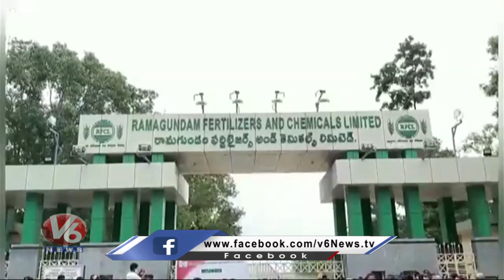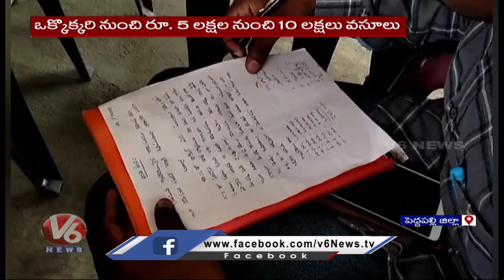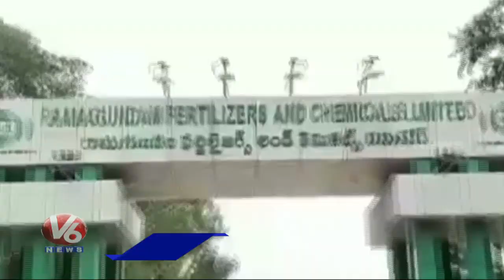Special Story On Ramagundam Fertilizers & Chemicals Ltd | V6 News